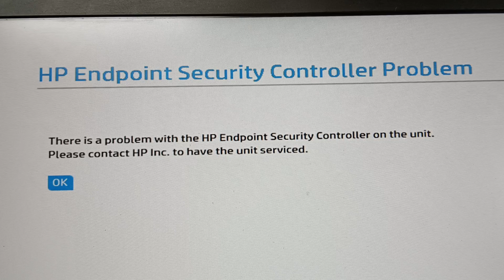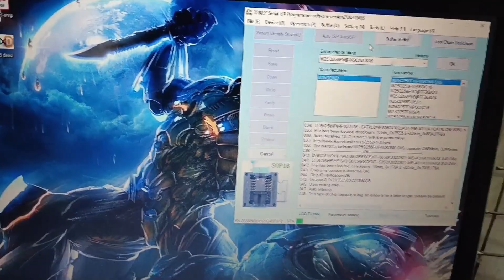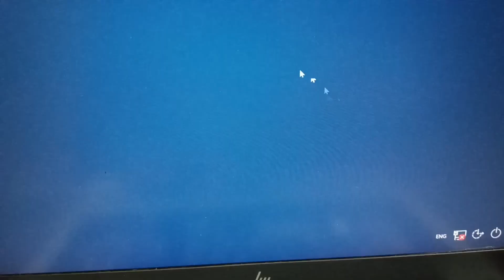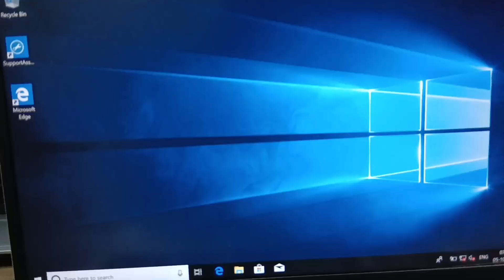HP endpoint security controller problem solved